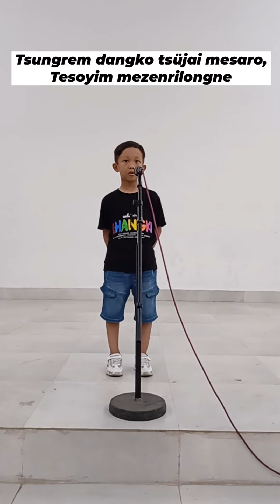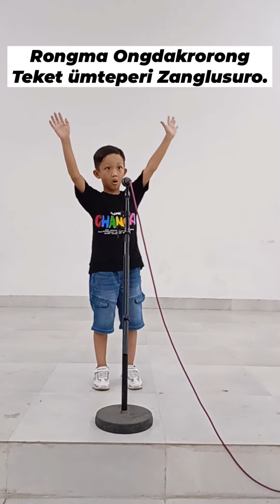"Teket Ümteperi Changki Zanglusüro" By Master MERANGNORI LONGCHARI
CHANGKI ONLINE SONG COMPETITION

(Entry for Viewers Choice Award)